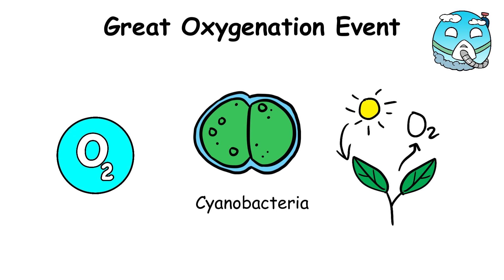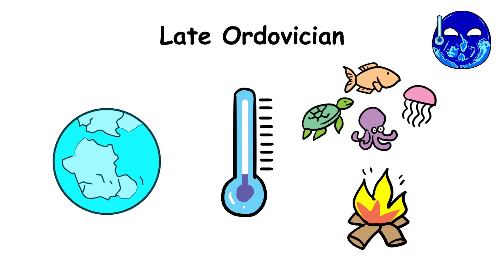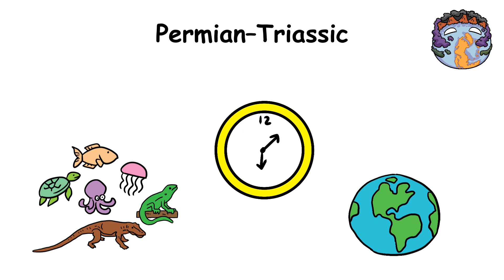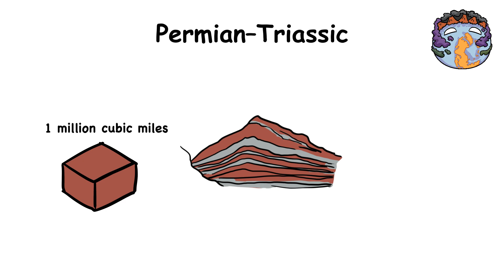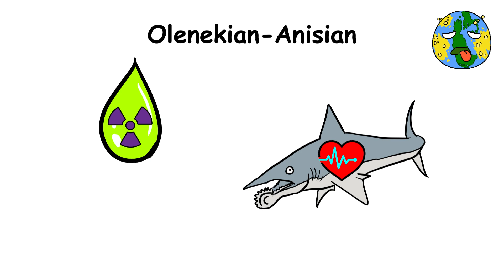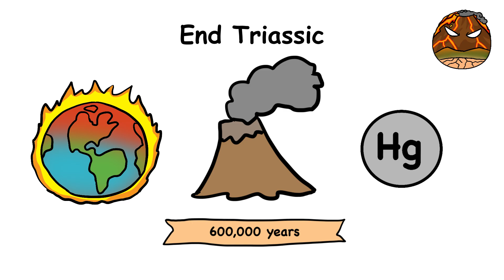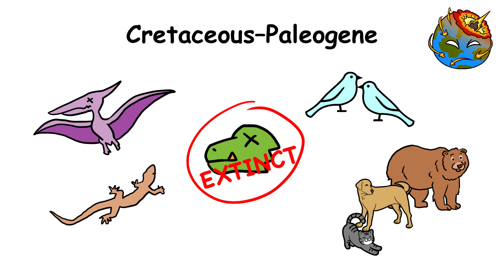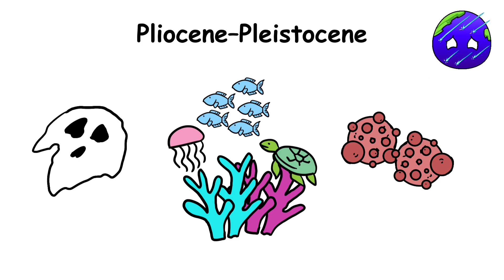Every Extinction Event in 14 Minutes